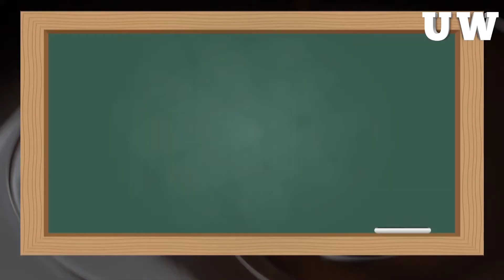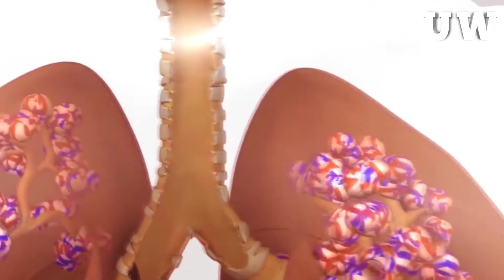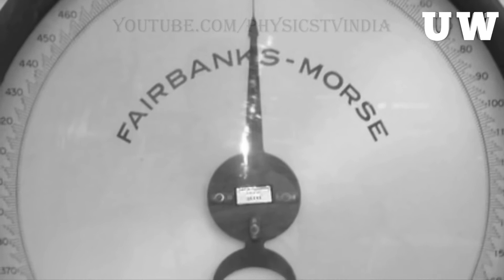Top 15 Unknown Facts in Telugu 2021 | Interesting and Amazing Facts Latest | Part 01| Unknown World